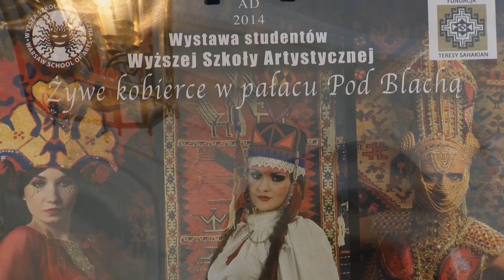Żywe kobierce w Pałacu Pod Blachą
W Pałacu Pod Blachą, największą w europie kolekcję kobierców postanowili w niezwykły sposób ożywić studenci Wyższej Szkoły Artystycznej
Przygotowano wystawę „żywe kobierce" .